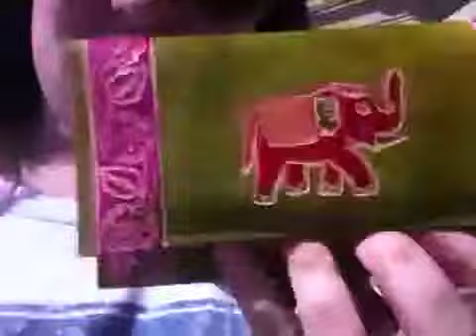Edinburgh update!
Madness in the Meadows